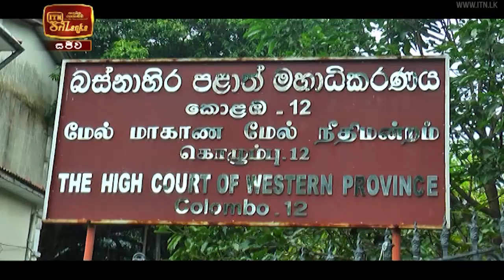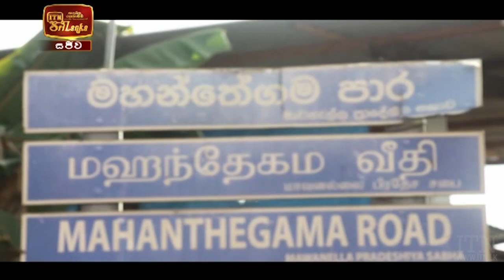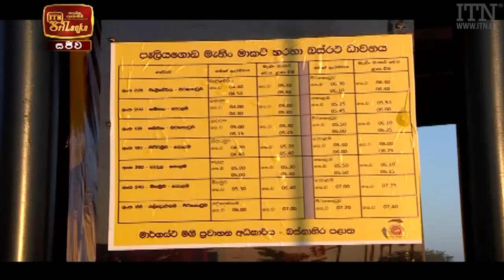ITN News 2022-02-01 | 12.00 PM